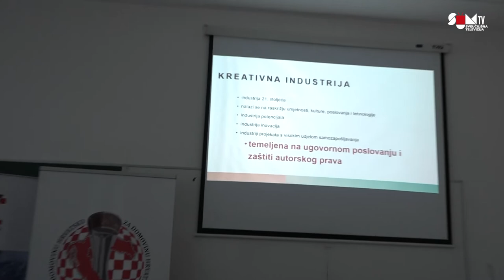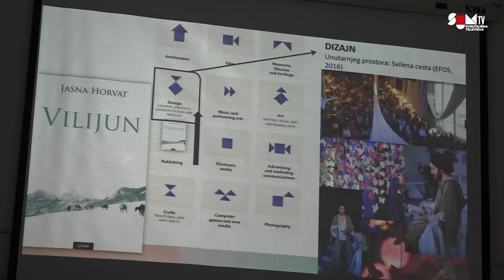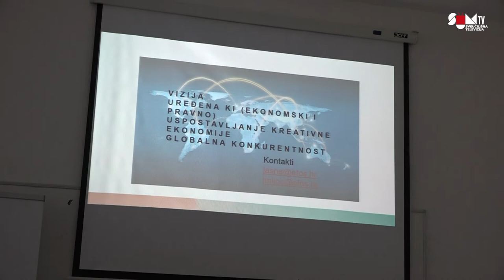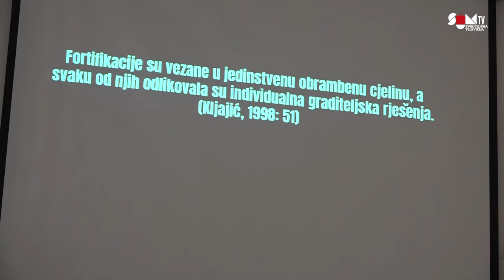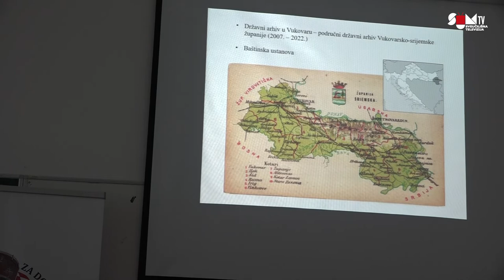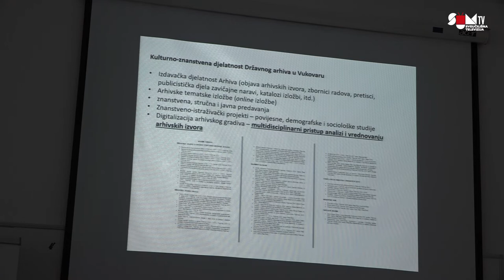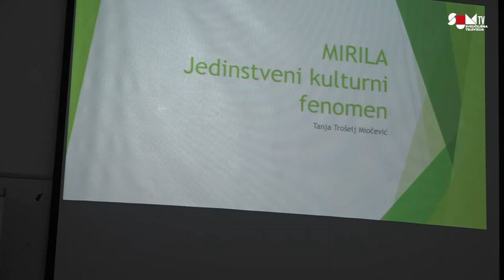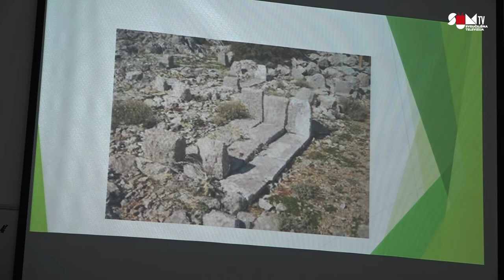SUM TV | 5. Hrvatski iseljenički kongres | KULTURA SJEĆANJA – IDENTITETSKI I EKONOMSKI ASPEKTI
Moderatorica: dr. sc. Sanja Seljan
• dr. sc. Josipa Mijoč, Tihomil Matković, Ivana Jobst (Ekonomski fakultet Sveučilišta J. J. Strossmayera u Osijeku): Kružna kreativnost i očuvanje autentičnosti
• dr. sc. Jasna Horvat, dr. sc. Josipa Mijoč, Ivana Plaščak (Ekonomski fakultet Sveučilišta J. J. Strossmayera u Osijeku): Uloga kulturne jezgre u projektnim povezivanjima
• Petar Elez (Državni arhiv u Vukovaru): Kulturno-znanstvena i odgojno-obrazovna djelatnost Državnog arhiva u Vukovaru u kontekstu istraživanja suvremene povijesti Srijema
• Tanja Trošelj Miočević (Centar za istraživanje hrvatskog iseljeništva): Mirila – Jedinstven kulturni fenomen
• Andrej Steven Horvat (Udruga Hrvatski korijeni): Predstavljanje aktivnosti i projekata udruge Hrvatski korijeni
• Vinko Hrkać (Udruga Hrvatski korijeni): Postojanje groba kao dokaz postojanja života